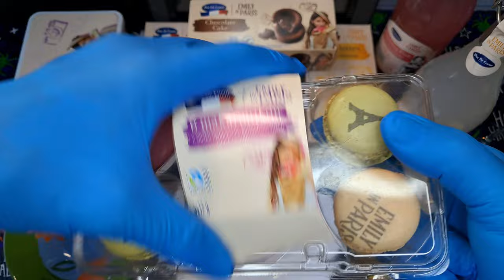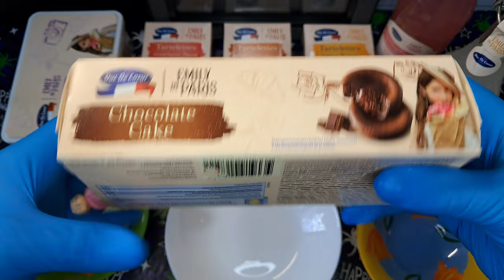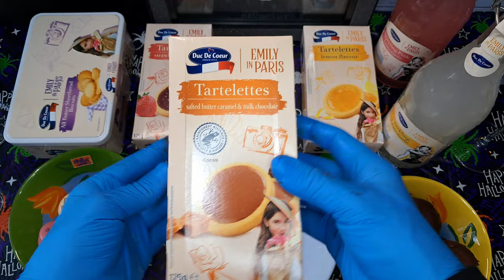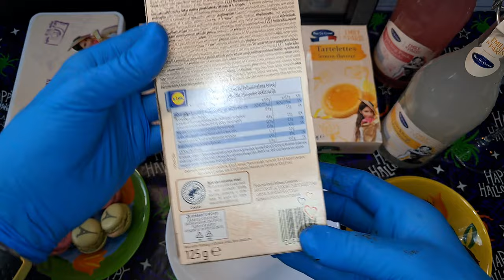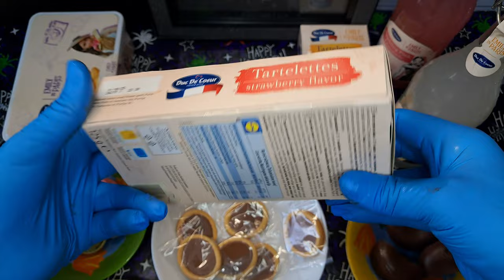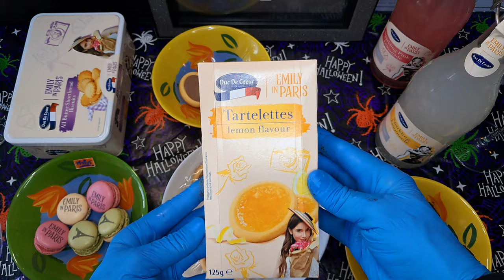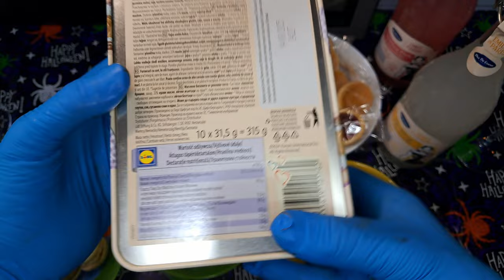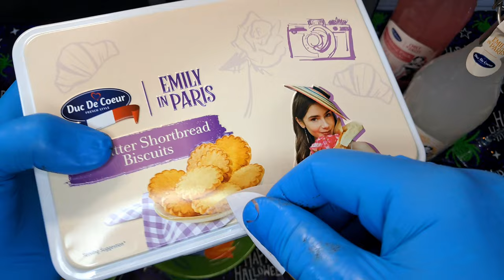What We Eat in Europe - Emily in Paris Food Haul from Lidl Emily w Paryżu Cookies Drinks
Emilly in Paris Netflix TV Series Cookie & Drink - Ciastka i Napoje - Duc De Coeur macarons & tartelettes emilyinparis lilycollins 4K long video

European Foods ASMR
Unboxing /Opening Video ( ciastko i napój )